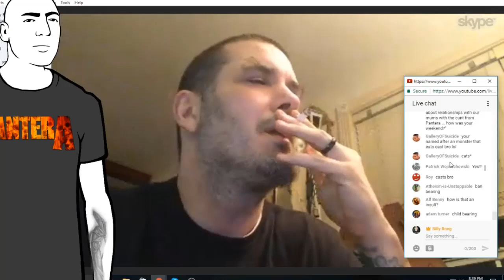I love you too, Pantera's Phil Anselmo ..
You guys were the hardest cunts on my very first mixtapes (... I mean official band releases legitimately obtained from authorised stockists). Fist bump. Regards, Bearing.

Billy Bong's live stream with Phil ..

Surf anonymously & unlock restricted content!
PureVPN - the world's fastest VPN service ...